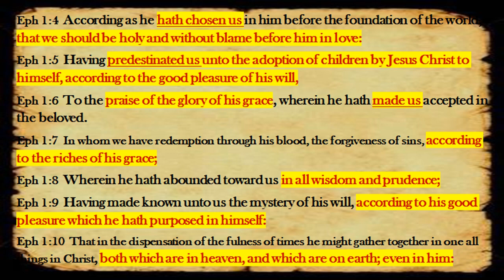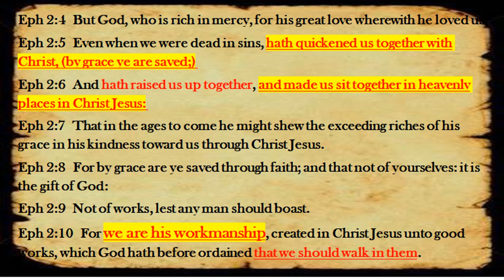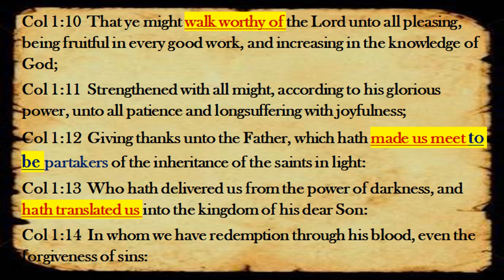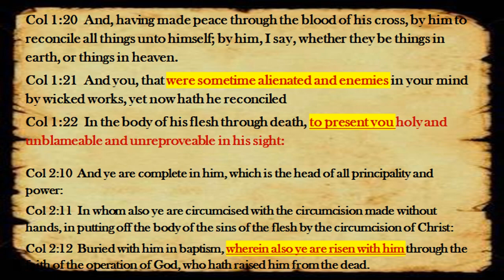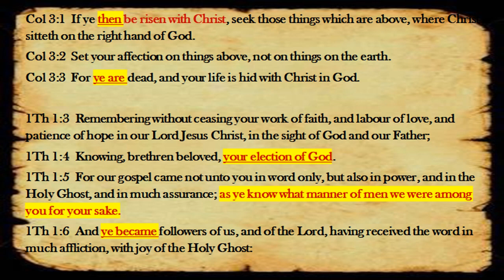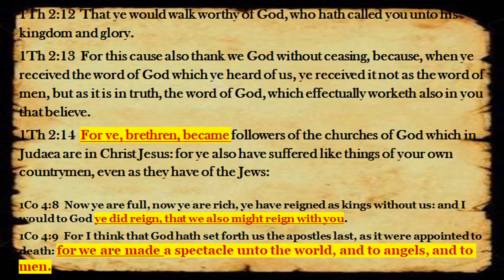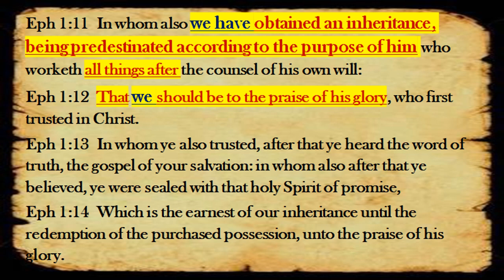Ephesians Survey Lesson 15: The Adoption Of Children: We Who Are "Made" A "Spectacle" For His Glory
Being made a spectacle for His purpose and will as the faithful and perfect sons